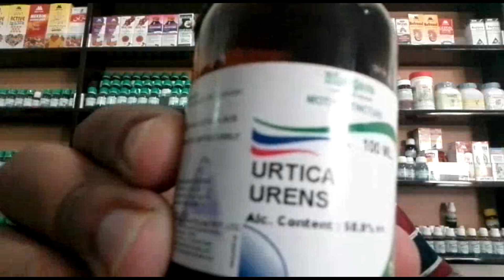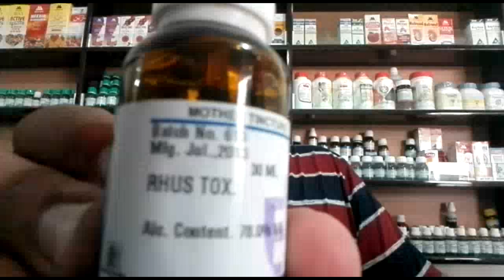Uric Acid ka mukamal tor pr ilag || Uric Acid(یورک اسیڈ ،جوڑوں کا درد) Treatment || In Urdu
This a complete uric acid homeopathic treatment video in urdu ,,,,
is video mai uric acid ka mukamal tor pr homeopathic ilag bataya gaiya hai .

 _Keywords_

BY H.DR.
ZAHEER BABAR                     D.H.M.S   R.H.M.P
BEFORE  USING ANY HOMOEO PATHETIC MEDICINES PLEASE CONSULT A HOMEO  PATHETIC DOCTOR THANKS.